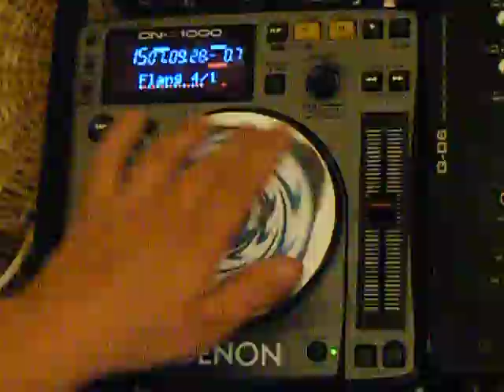Par DENON S1000+Mixer+Case A2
¿Te gustó?  Cómpralo en MercadoLibre.